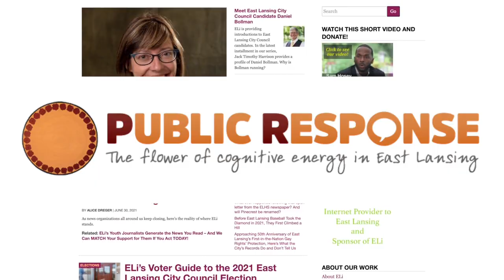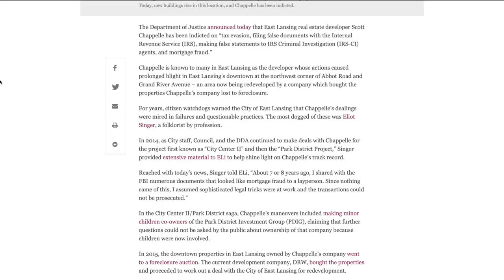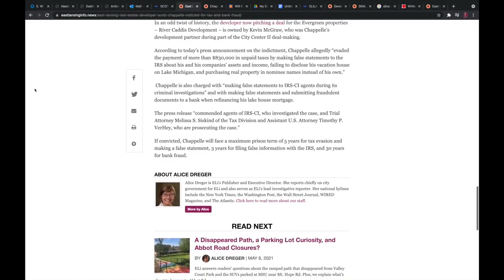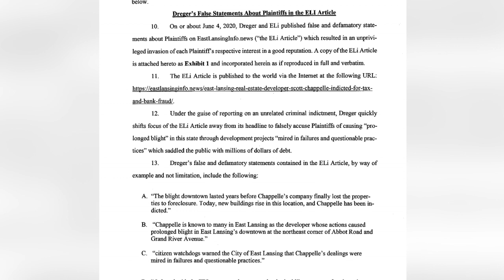Developer Scott Chappelle is suing East Lansing Info for libel and defamation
East Lansing real estate developer Scott Chappelle is suing local news organization East Lansing Info and Director Alice Dreger for libel and defamation.